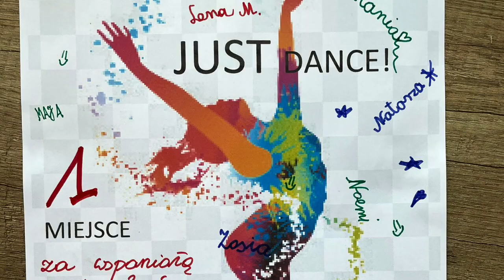Obóz Brajniki 2022 Akademia Ruchu Zig-Zag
Akademia Ruchu Zig-Zag